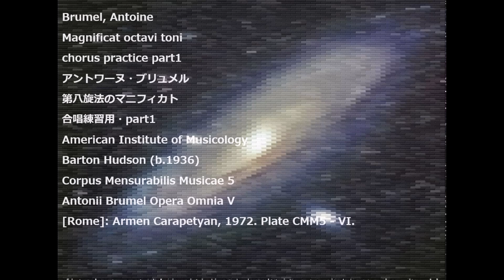Brumel, Antoine Magnificat octavi toni chorus practice part1 アントワーヌ・ブリュメル 第八旋法のマニフィカト 合唱練習用・part1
Brumel, Antoine
Magnificat octavi toni
chorus practice part1
アントワーヌ・ブリュメル
第八旋法のマニフィカト
合唱練習用・part1
American Institute of Musicology
Barton Hudson (b.1936)
Corpus Mensurabilis Musicae 5
Antonii Brumel Opera Omnia V
[Rome]: Armen Carapetyan, 1972. Plate CMM5 - VI.